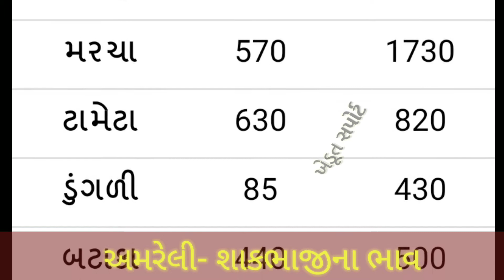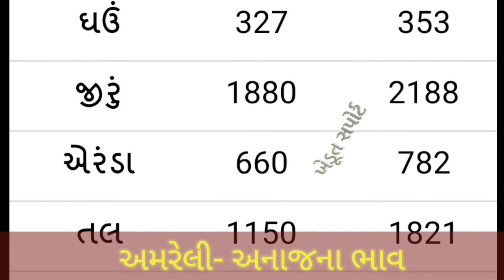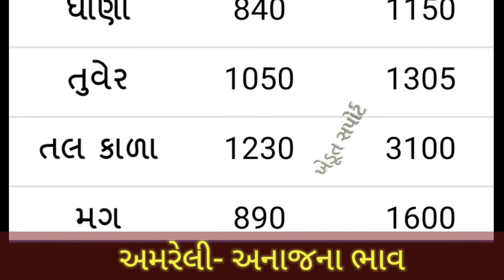25.09.20 અમરેલી યાર્ડના આજના બજાર ભાવ | Amreli Commodity Price | APMC bhav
1. Amreli Yard Bajar Bhav

2. Amreli Yard na bhav

3. Amreli Yard commodity price

4. Amreli Vegetable bhav

5. Aaj na bajar bhav

6. Marketing Yard Price

7. Bazar bhav in Gujarat